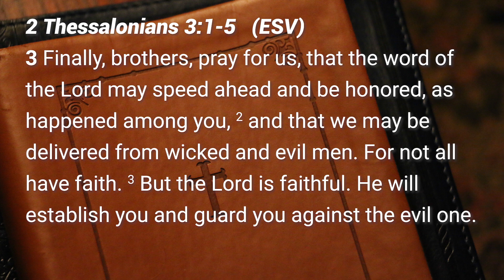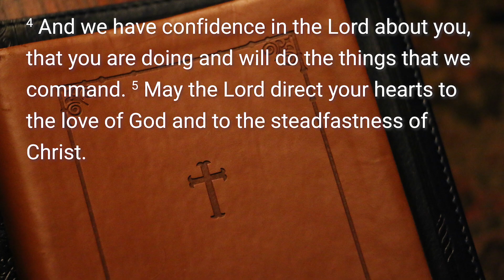Seeking God and Being Sought by God | 2 Thessalonians 3:1-5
Christians often talk about those seeking God, seeking truth, seeking answers. We need not forget that God seeks us, too.

RECOMMENDED RESOURCES
ESV Devotional Bible
CSB She Reads Truth Bible